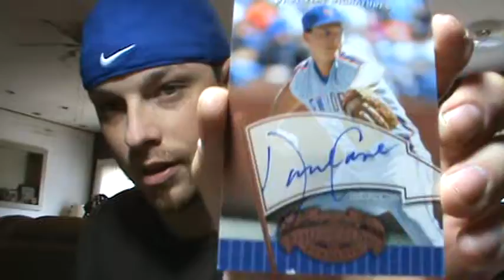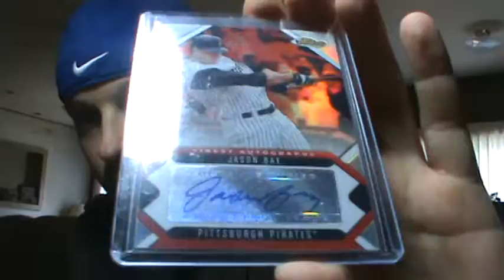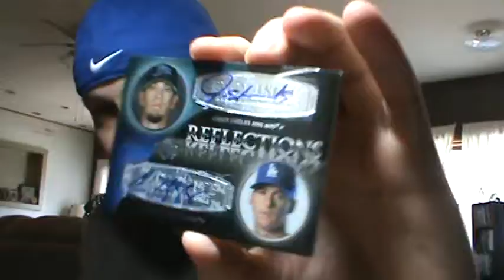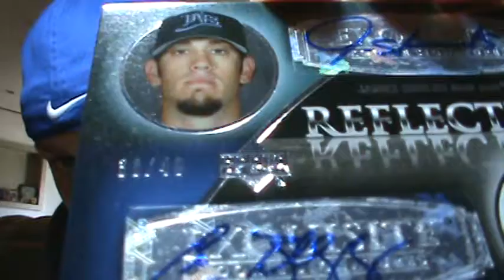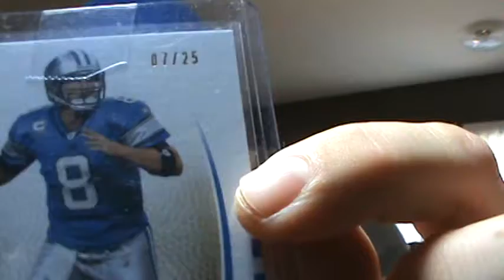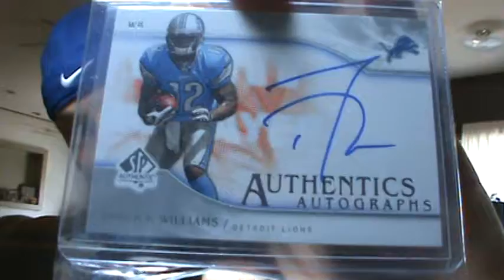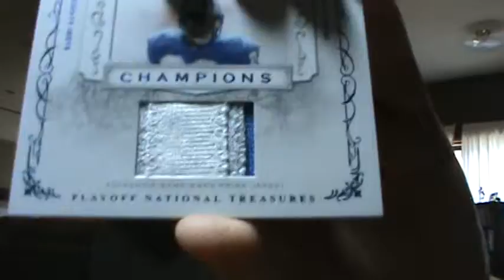ZEFOTASTIC Mailday from zefotbs ! Plus some ebay Pick Ups !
Thank you Alan, that package was INSANE !

Please go check out zefotbs aka Alan's Channel !